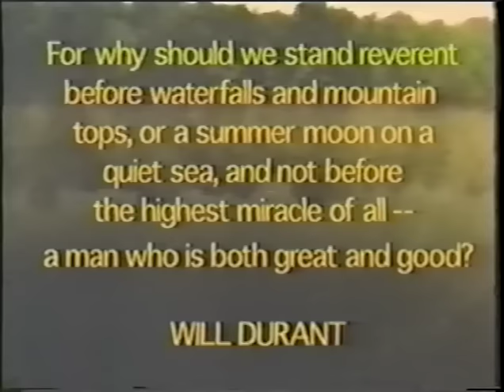Steve Reeves - The Man, The Legend (2002)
Documentary of the life of Bodybuilder and Actor Steve Reeves. It covers all aspects of his life including Bodybuilding and film years.